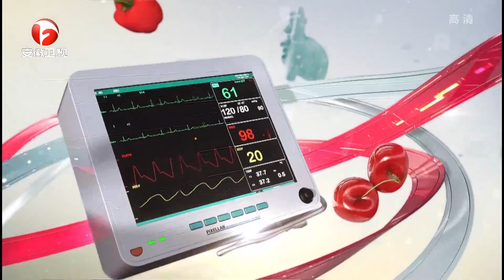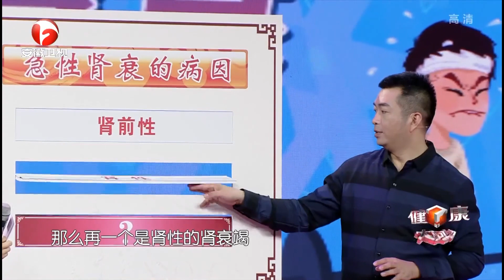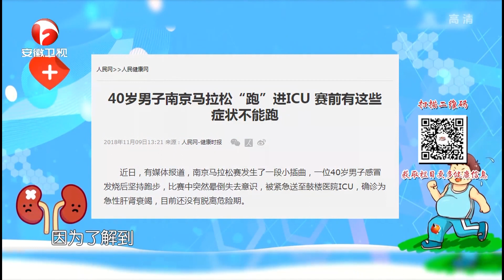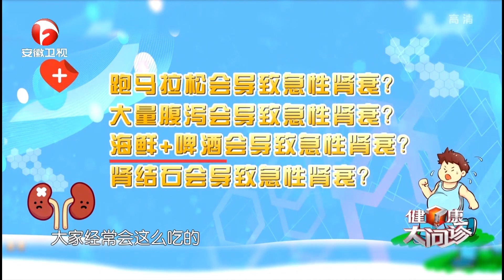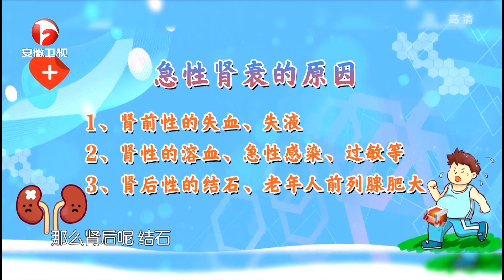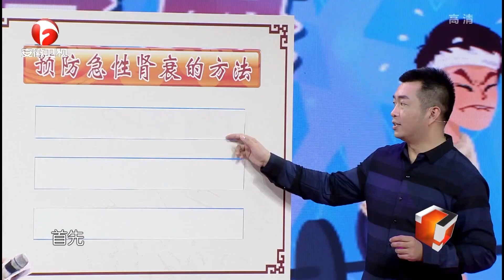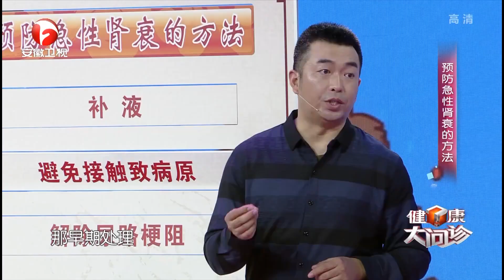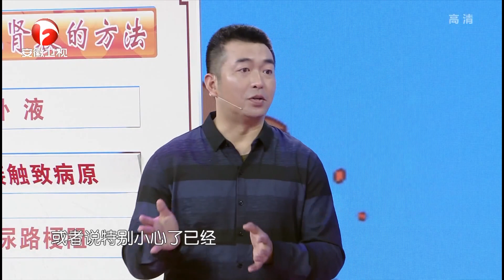急性肾衰竭早期有三个症状，快看看你中招了吗？【健康大问诊】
健康大问诊 安徽官方 每期邀请一位专家，围绕健康养生热点问题，现场把脉问诊。节目集解决养生困惑和科学知识普及于一身，全心全意为人民群众服务。